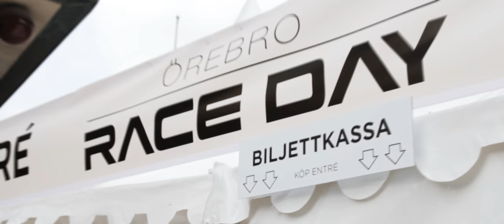ÖREBRO RACE DAY 2016, Sauber F1, Marcus Ericsson + supercars!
Somehow we decide to close the most trafficked road in Örebro and let F1 cars and other exclusive supercars drive through the city with full throttle! Can't say I'm not a fan of that idea - so I got my camera, shot some footage and made this little teaser/trailer type of video. Hope you like it!

- flaxboi

Join my Steam group to get announcements
for videos and streams!